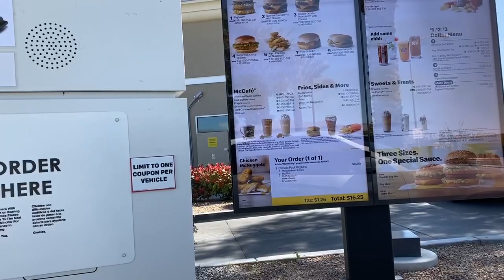McDonald’s Car Mukbang!!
Don’t forget we’re doing a giveaway at 100 subscribers🤍so keep sharing we love you all from the DCNC family.💕